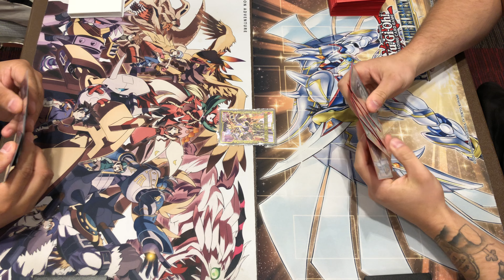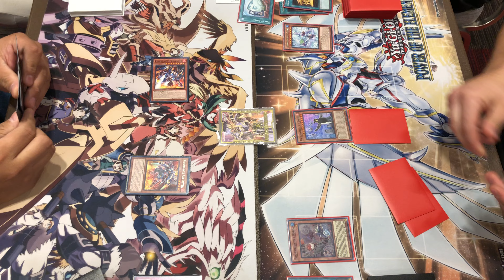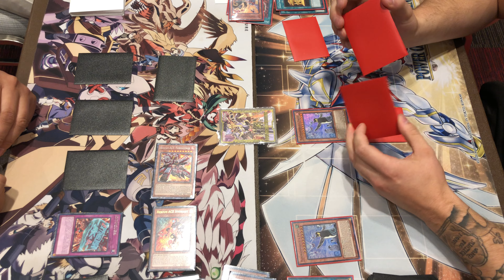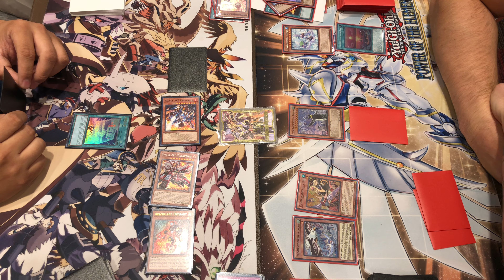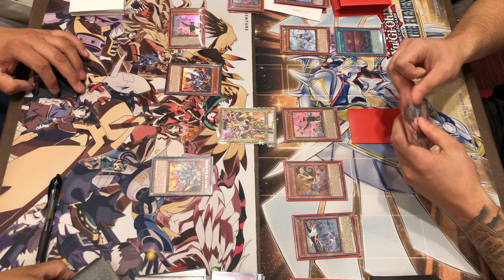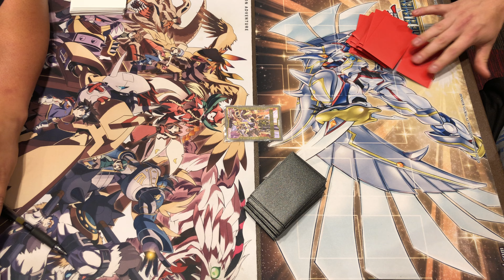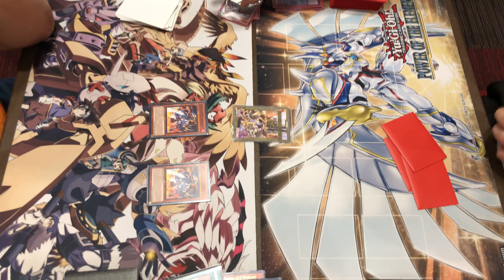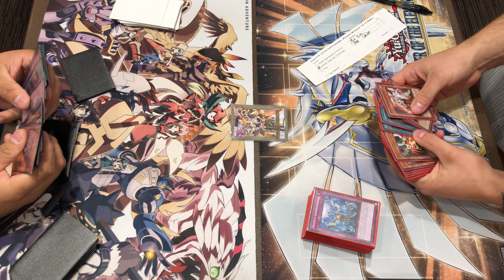Yu-Gi-Oh! | Minneapolis, MN Regional | Rescue Ace Vs. Floowandereeze | Round 1